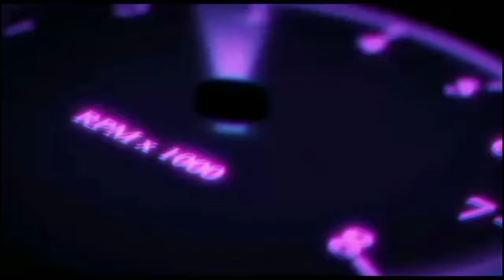Gewanna ganna ගෙවන්න ගන්න .Nishan Auto/Aotomobile/www,podimalli,lk/Insurance/Mitshubushi L300/Van.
Friends welcome to my channal

Nishan Auto/mahendra/bolero/nissan/toyota/vehical/wahana/ car/van/bus/lorry/theeweel/toyota vits 2019/mahendra /sonalica /Car Insurance/Car Accident Lowyer/